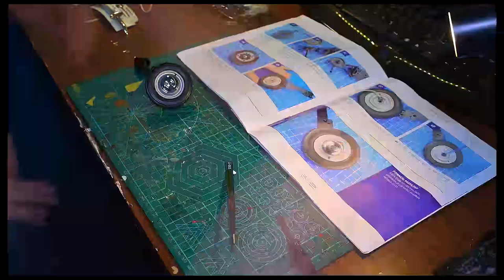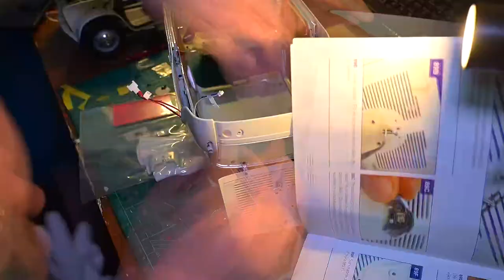1:8 ZASTAVA 750 FULL BUILD | Hachette | TimeLapse izrade Fiće | Model car build TimeLapse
Konačno gotov model, pa je red da stavim TimeLapse cijele izrade!